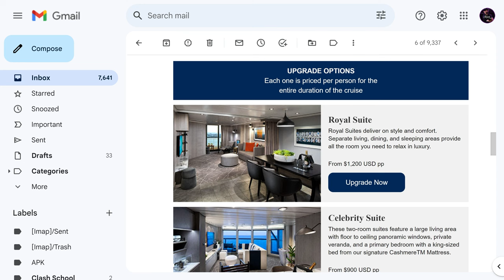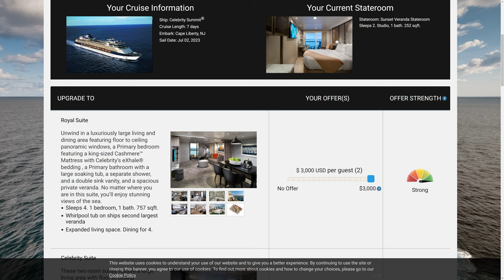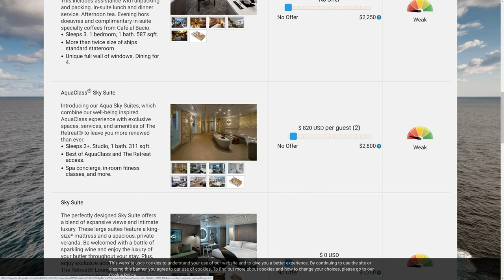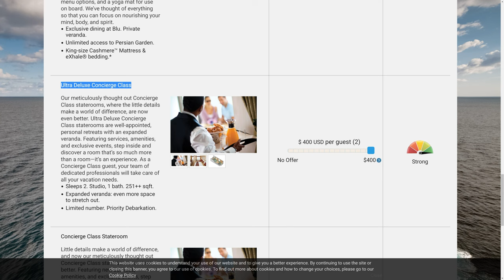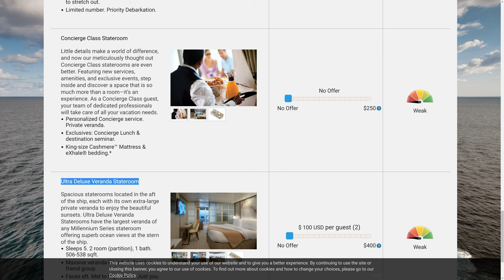Ugly Truth About Celebrity Cruises Move Up Program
Have you ever dreamt of cruising in the lap of luxury aboard a magnificent cruise ship? Well, today, we're immersing ourselves in the world of Celebrity's Move Up Program. This program promises to elevate your cabin to a higher class simply by bidding on it with your hard-earned money. So, fasten your seatbelts, my friends because today I will provide you with all the information you need to know, and hopefully help you save some money.

Imagine this: you've already booked your cruise, and anticipation is surging through your veins like a rip tide. You've carefully selected your cabin, envisioning it as a cozy haven where you can relax and unwind. However, whispers of the Move Up Program start circulating, offering you a golden opportunity to secure an upgrade and take your cruise experience to new heights. The allure is undeniably strong, but the question remains: Is it too good to be true?

Let's dive into how the Move Up Program operates. It functions like an auction, where you place a bid to upgrade your cabin. You have the freedom to choose the amount you're willing to spend, and if your bid is successful, you'll find yourself sailing in a higher-class stateroom. Sounds exhilarating, doesn't it? However, here's where the waters can become a bit choppy.

Hello Friend!  My name is Tom Sunday.  I live in New York and love finding the best of everything!  This Channel is all about my adventures in life.

Video Chapters
00:00 - Intro
00:25 - What is the Move Up Program?
01:30 - Is there a catch?
02:45 - How does it work?
03:30 - Worst case scenario
05:00 - Important things to consider
07:18 - Pro tips
08:18 - Will I use the Move Up?